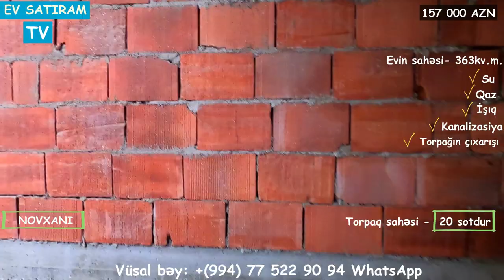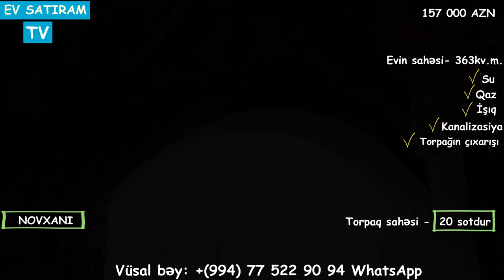NOVXANIDA, 20 SOTDA TAMAMLANMAMIŞ EV TƏCİLİ SATILIR/Недвижимость в Баку / EV SATIRAM TV